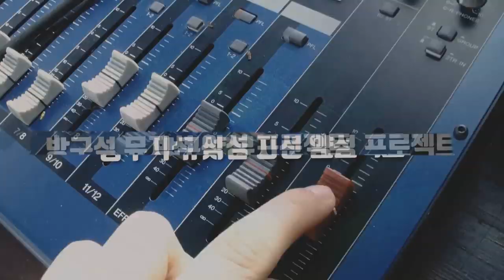Solid State Logic 데스크탑 믹서 SiX 3편